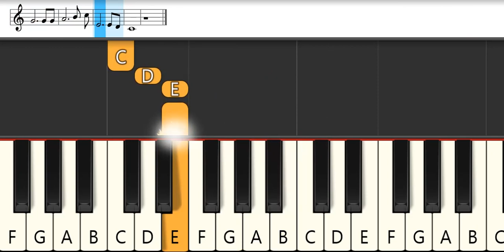The Town I Loved So Well : Traditional | Melodica Pianika Tutorial